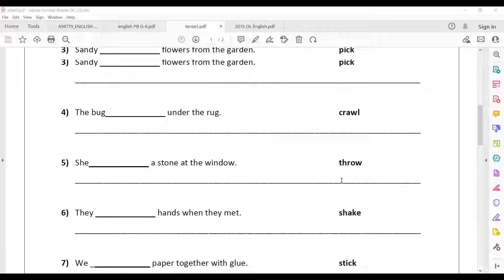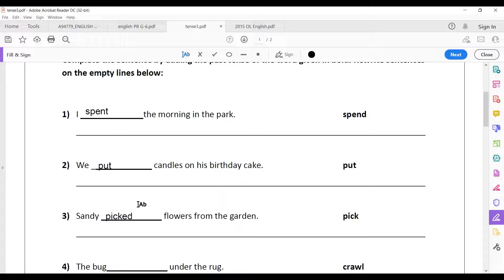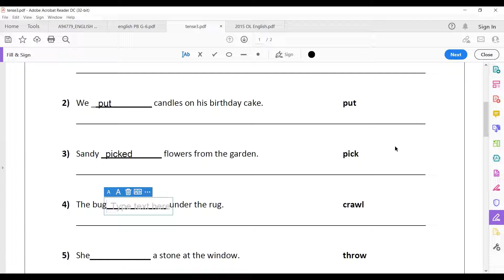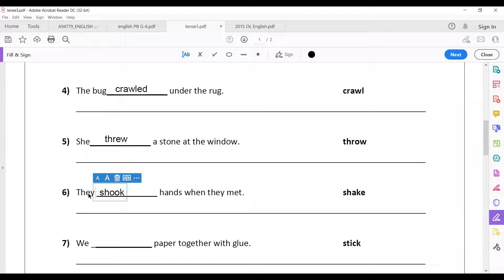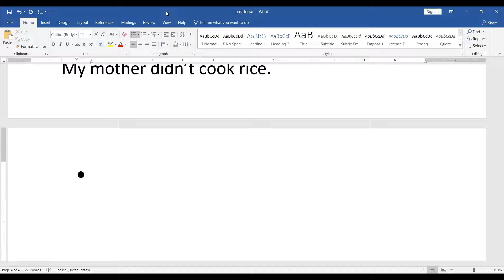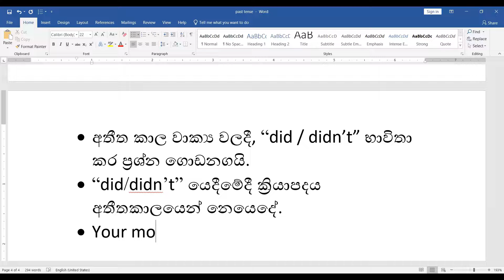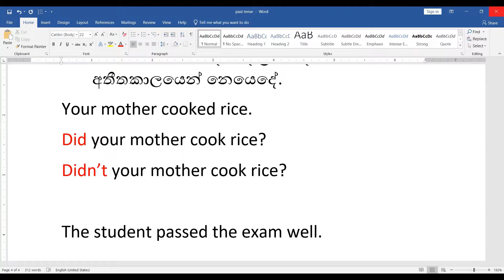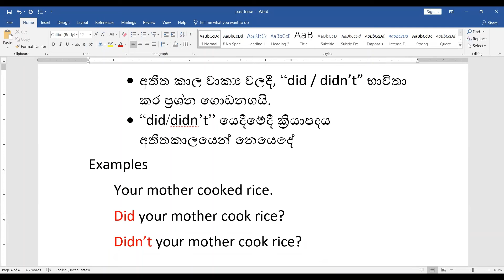Grade 06 - Past Tense